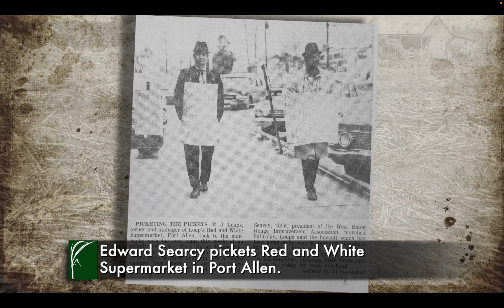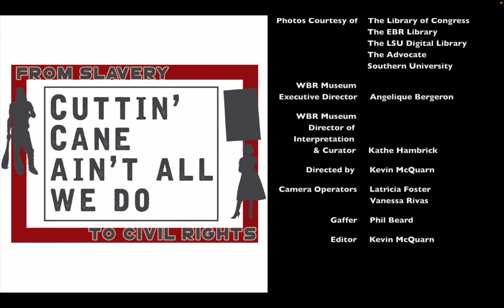Let Freedom Ring